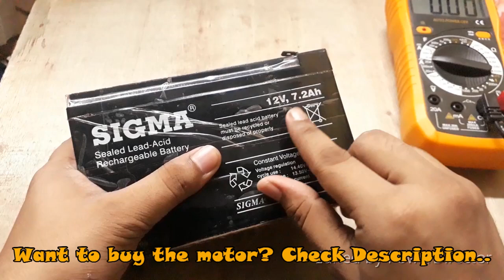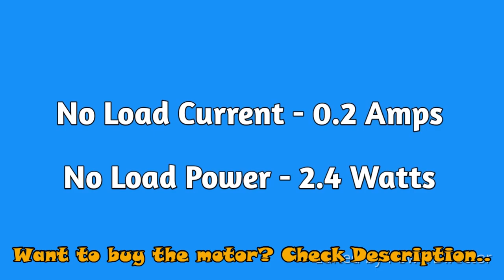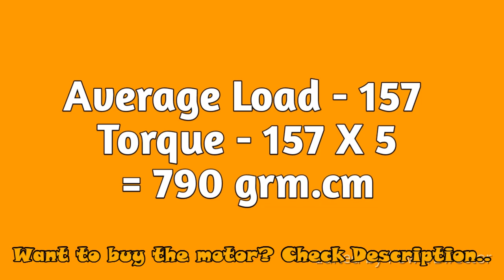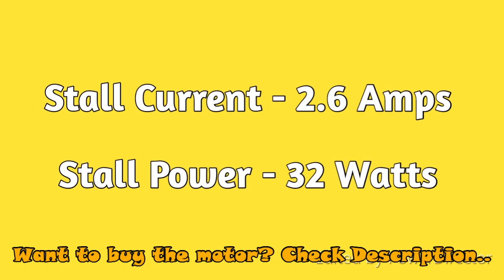Torque Test of 555 DC 12 volt Motor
click on the link, choose your Product and Whatsapp me.

Torque of 555 motor 790 grm.cm.
Stall current of 555 2.6 Amps
all are in 12v.

If anything i left to do then plz mention in comment.